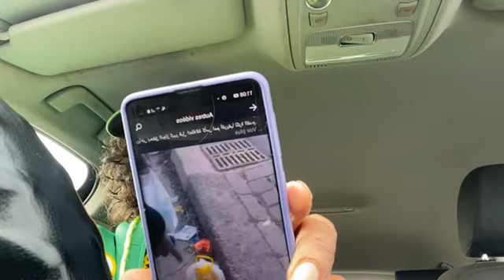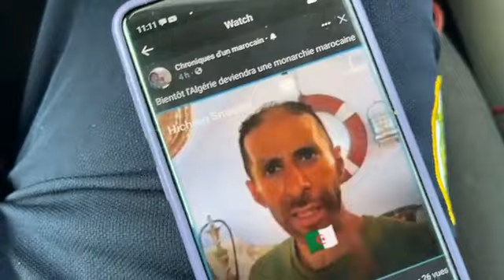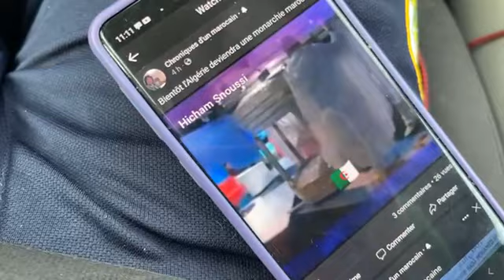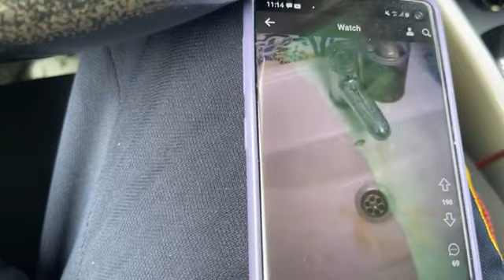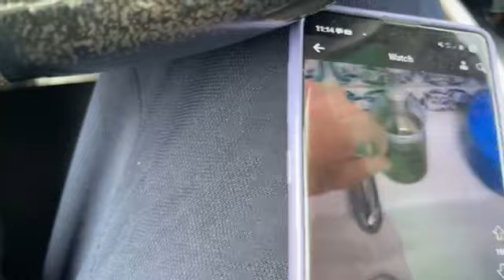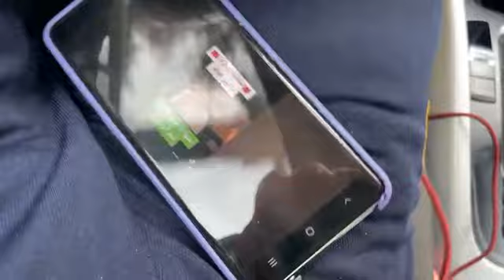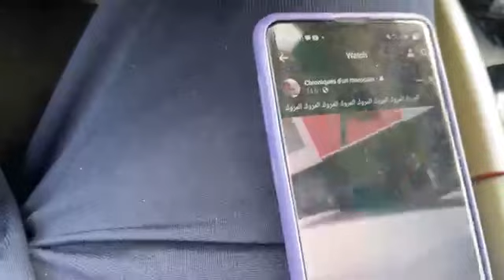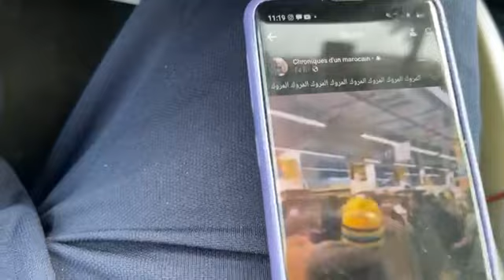باش تيقهرني الإحصاءات تيديرهم من راسو ماكاين لا مصدر لا والو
بالله عليكم هل يوجد أحد نصف عاقل يصدق هذا المخلوق؟
ياكركوز الكابرانات لا شيء يمكن إخفاء اليوم مجرد نقرة على الكومبيوتر   يمكن الإنسان البسيط معرفة أن ماتتفوه به مجرد هلوسات تسببها لك تقدم المملكة الشريفة